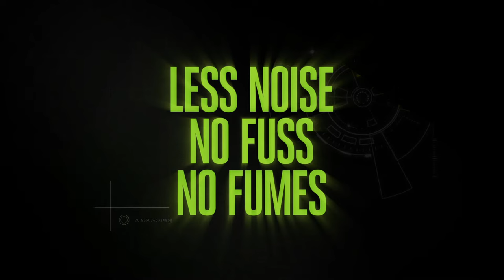EGO Power+ Chainsaw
The EGO Power+ chain saw is built to tackle even the hardest jobs. Trunks, logs and branches, with tool-free chain tensioning, leading levels of safety and auto-lubrication, nothing gets in its way.

EGO's cordless battery powered tools deliver petrol-matching power - without the need for petrol. Our revolutionary Arc Lithium 56v battery technology provides the industry's highest energy capacity in a portable handheld battery. Which means you can power through any job with less noise, no fuss and no fumes.